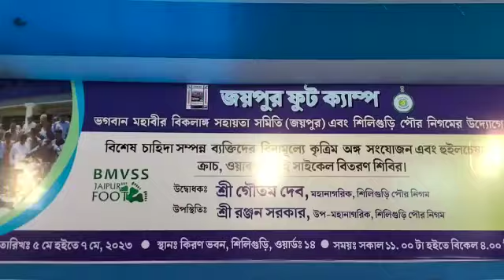Initiative to distribute artificial aids to the handicapped | Gautam Deb | Siliguri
Prosthetic aids distribution among the crippled under the initiative of Siliguri Municipal Corporation (SMC) and 'Bhagwan Mahaveer
Viklang Sahayata Samiti' (Jaipurfoot) at no cost to them.